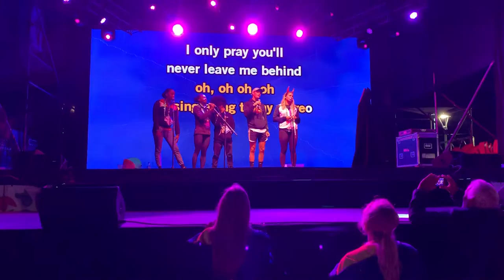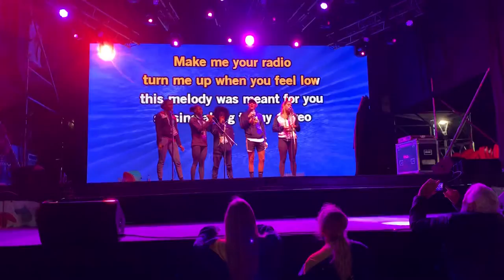2018 Youth Olympic Games Karaoke Competition - Buenos Aires, Argentina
2018 Youth Olympic Games Karaoke Competition - Buenos Aires, Argentina